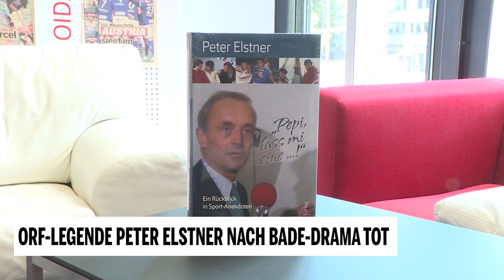ORF-Legende Peter Elstner nach Bade-Drama tot